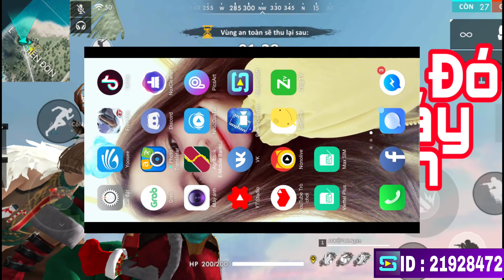Free Fire : Khi Cô Ngân bất chấp cả BO để cứu GAO BẠC .